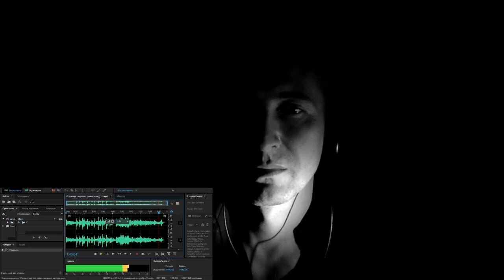Автор: Городинец Сергей "Наступают снова зимы" Стихи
Каждую неделю на канале новое видео. Озвучиваю свои стихи и не только.

Наступают снова зимы
Поздний вечер, одиноко
Я хочу с тобой красивой
Посидеть у края окон

Не идти походкой быстрой
И не гнаться за трамваем
Быть хочу твоим любимым
Самым лучшим, самым главным

Двери, коврик, свет в прихожей
Поздний вечер, я один
Просто я тебя не встретил
Средь холодных, лютых зим
Городинец Сергей ©